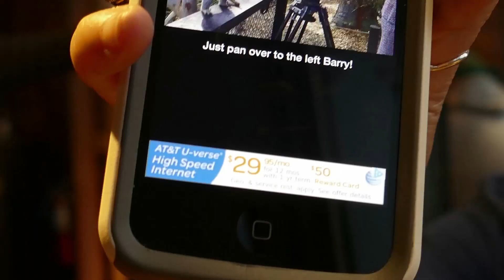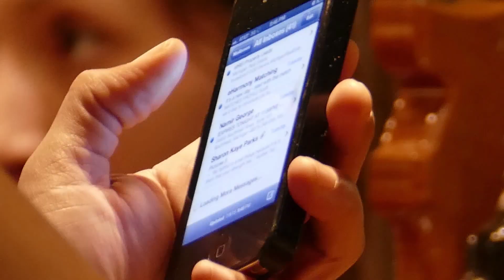FZ1000 [] Improv Photography at the Sidetrack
WCC students and spectators in the spring/summer Video Productions 105 class end a night of filming in Depot Town with a time lapse of the sun setting after filming a Thursday night Cruise car show. But the photo fun with a Panasonic FZ1000 high zoom bridge camera at the very popular bar and grill in Ypsilanti, Michigan, tops the evening.